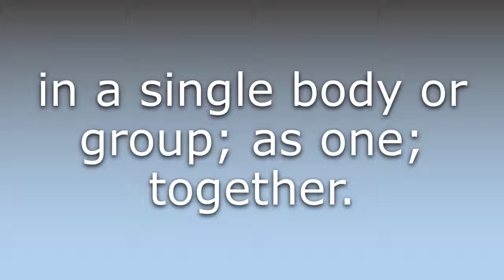What does En masse mean?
What does En masse mean in English? Learn the meaning of the word En masse! How to Pronounce En masse. Expand your vocabulary, learn words.